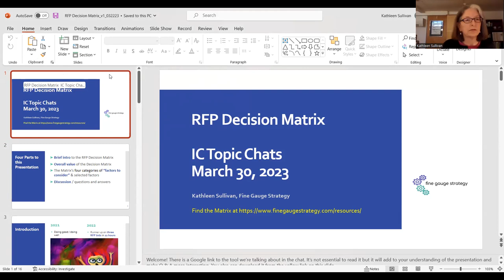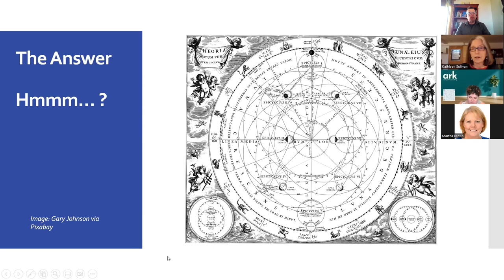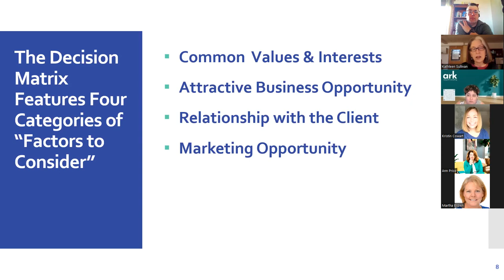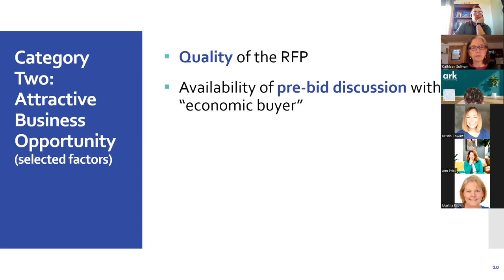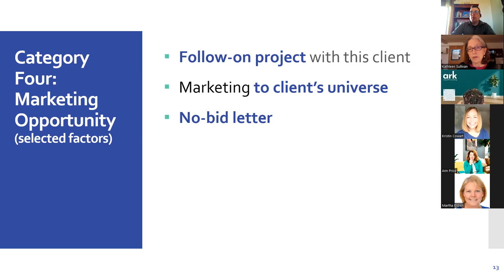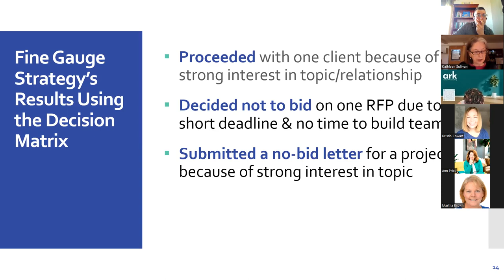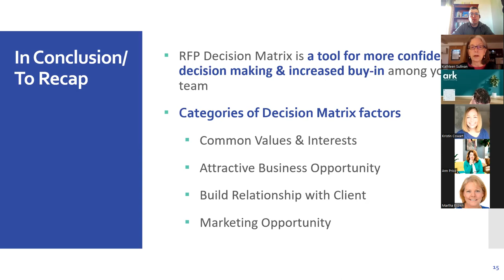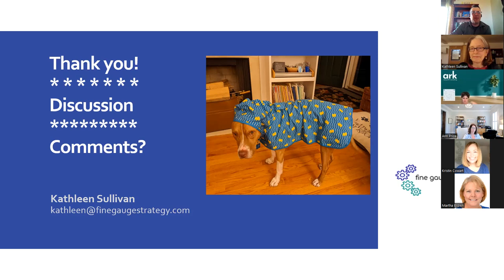IC Topic Chat: RFP Decision Matrix with Kathleen Sullivan